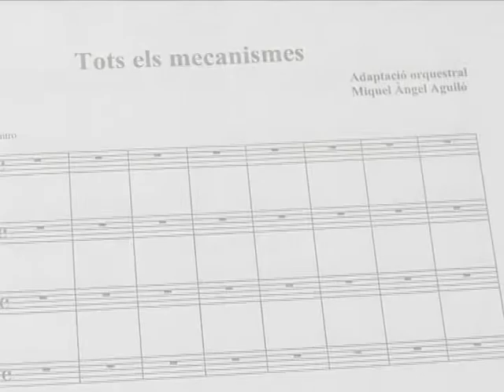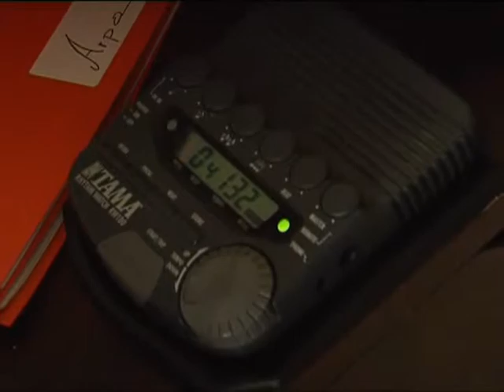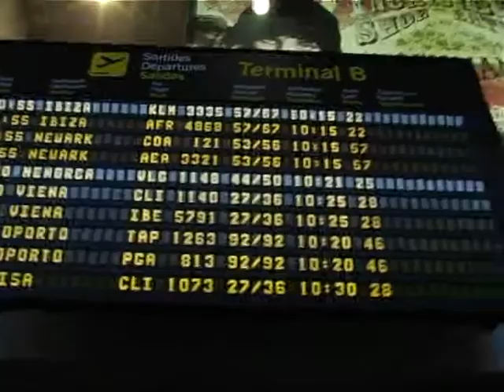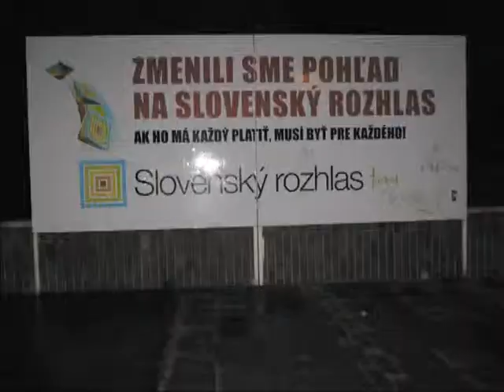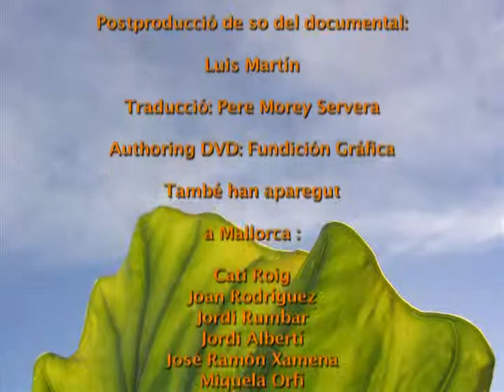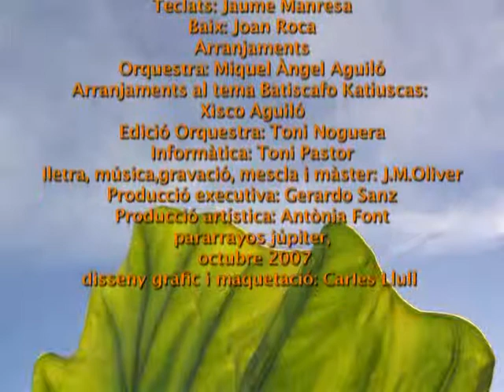Antònia Font - Coser i cantar (Reportatge Oficial ELS MECANISMES English subtitles)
Video oficial del reportatge "ELS MECANISMES" d'Antònia Font subtitolat en anglès. Subscriu-te al canal de Discmedi per no perdre't cap dels seus videos